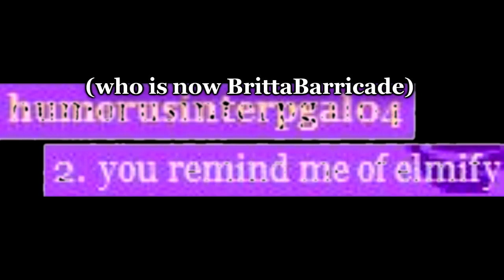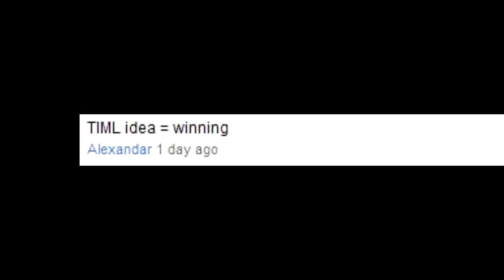Do I Look Witchy Yet?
I tried uploading this while I tried to sleep, but it failed. =( So now it won't be up before I leave! We'll be at the faire from noon probably until it closes at 8pm. I know. That's a long time. So I'll probably have this up AFTER that. Geeze.

Haha, just kidding, I took forever getting ready anyway so this is up before I'm leaving! Anyway this video is just me showing you my first day faire outfit, thanking subscribers, talking about things and stuff. The usual.

Use the word "wrist" in your comment if you read the description. Because I messed up my wrist somehow. Mom thinks it's from using the mouse on my computer doing all this editing and stuff I do. Whatever it is, it's been hurting since Tuesday. I've been putting my arnica salve on it. We'll see.